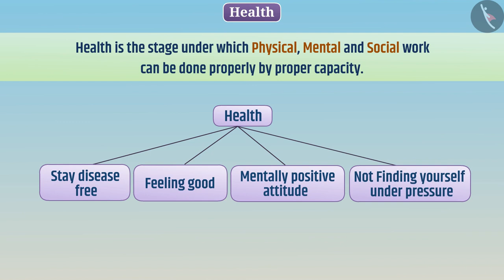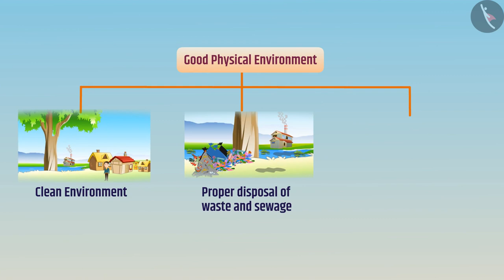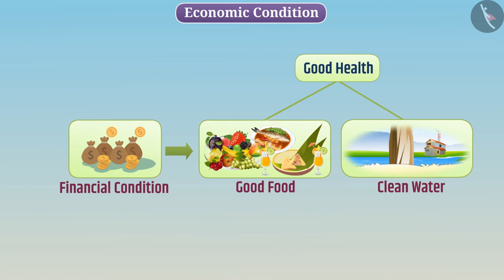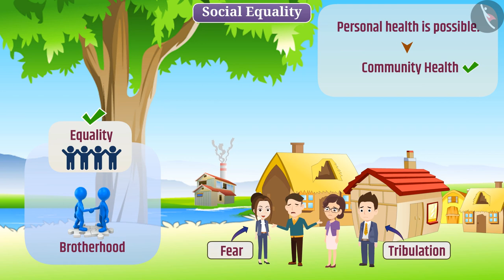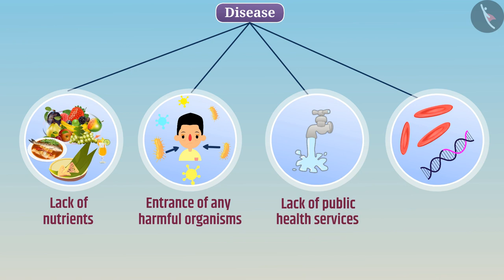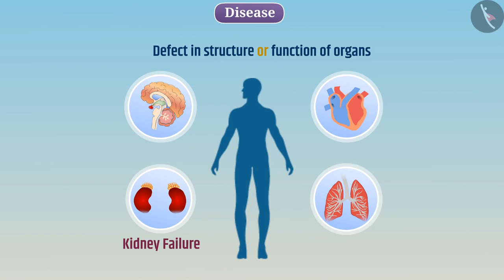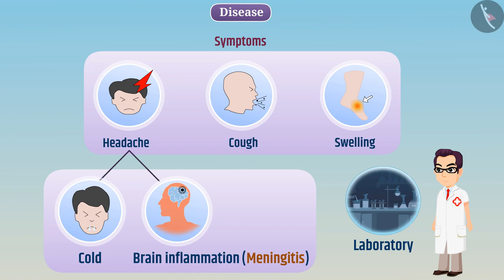Health and Diseases | Part 1/1 | English | Class 9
Class 9 | NCERT | Health and Diseases | Part 1/1 | English | Class 9 | Why do we fall Ill ? | Micro-organisms and Diseases

In this video, we will study about Health and Diseases | Part 1/1 | English | Class 9.